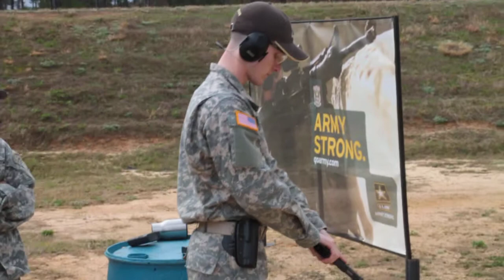AnthCenterFire1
Anthony shooting center fire at the 2013 SSC National Championships